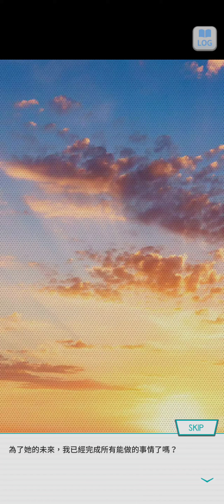98-220715~乃木恋 卒業故事~0 贈與真衣 ~ 新内 眞衣 ~ 《黎明的ON AIR》